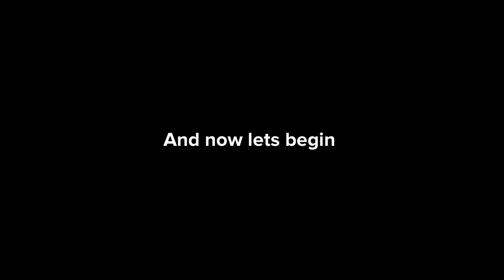titanic deleted scene (part 2 )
part two of my previous video